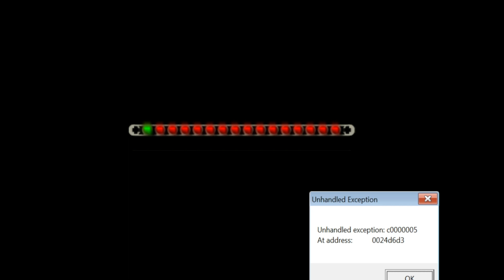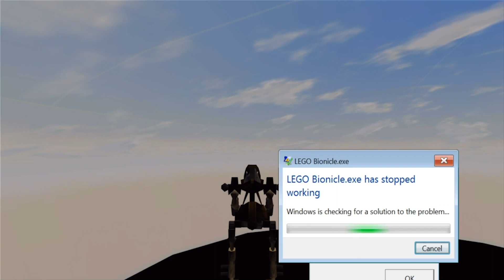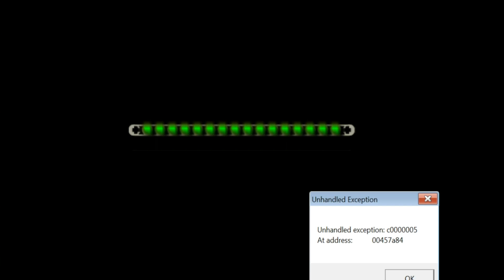We Play BIONICLE: The Legend of Mata Nui (Alpha 0.006) - FULL LP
We recorded this all the way back on February 22nd of 2018, running version 0.006 of the alpha game. Some may recall our short video on the game that we put out last year:

This is the full LP of it.